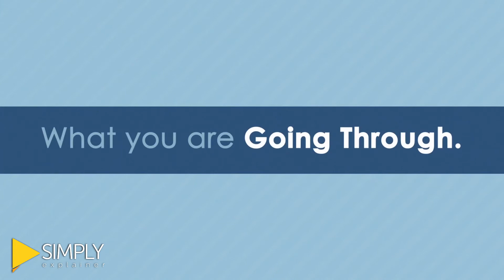Mind pillow Video Animation | Simply Explainer | 2D Animation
Mindpillow makes sure you find the right person to take to - instantly.

About SimplyExplainer:
Simply Explainer is an independent and registered animated explainer video production firm with its office located in Tempe, Arizona. In the field of business explainer videos creation, our group has backed up 3 years of professional experience and client satisfaction nationwide.
At Simply Explainer the range of explainer videos that we churn out sparkling is quite varied. With our corporate level services, our clients are in for an experience of a lifetime that would stay fresh in their memories for long. What else, the audience of our clients are guaranteed the absolute smoothness and ease with which they would be visually served and entertained.